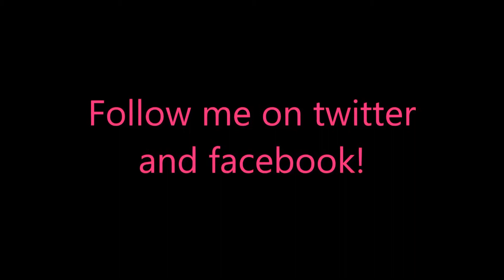Maggie's Movies 2 - Second Shot Level 46